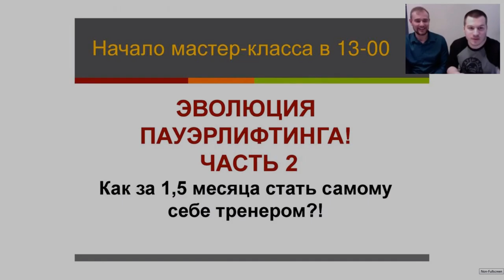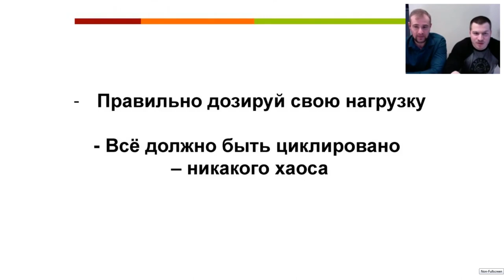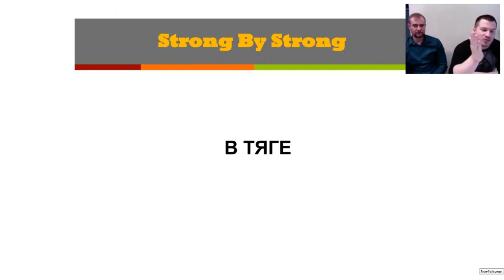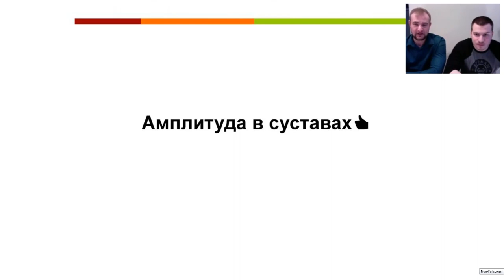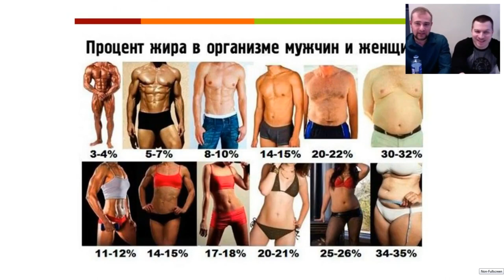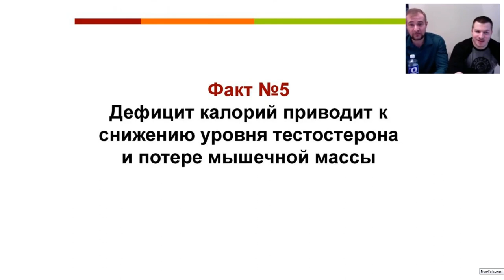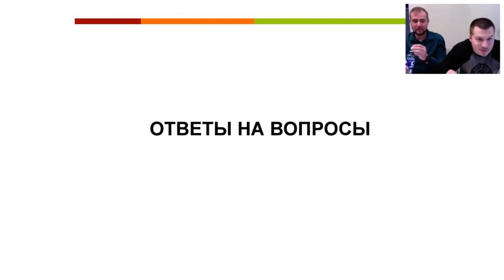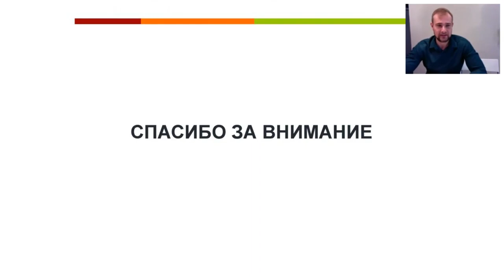Юрий Белкин - Семинар о пауэрлифтинге!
Семинар Юрия Белкина о пауэрлифтинге, в котором он затронул следующие вопросы:

0:09 - Приветствие
0:13 - Что нас всех объединяет в пауэрлифтинге
00:42 - Жертвы пауэрлифтинга
02:12 - Белкин о фарме
03:14 - Почему Белкин выбрал пауэрлифтинг
08:23 - Что не хватает новичкам
10:20 - Эволюция пауэрлифтинга (Мотвация, цель, генетика)
14:30 - Техника (Присед, Жим, Становая)
25:03 - Почему иногда приседают больше, чем тянут?
27:43 - Амплитуда в суставах
35:28 - Психология (Как вести себя на соревновниях)
40:47 - Крик перед подходом
44:09 - Сколько надо отдыхать в году от стартов
45:21 - Подробно о питании
1:05:46 - Белкин жестко о первом тренере
1:08:17 - Ответы на вопросы